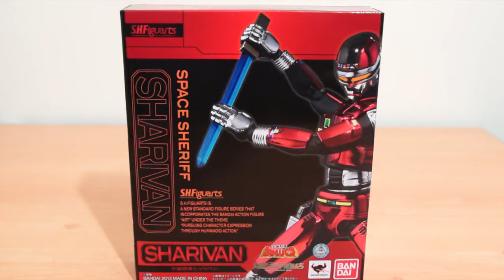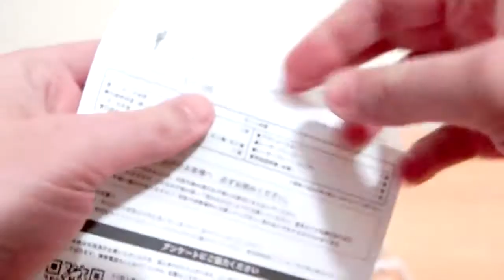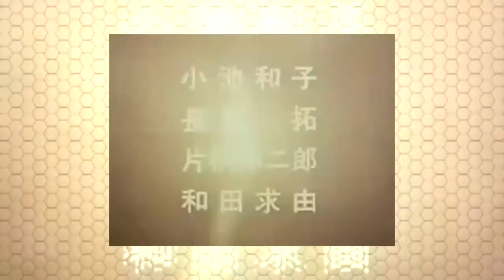Review FR - SHFiguarts - Uchu Keiji Sharivan